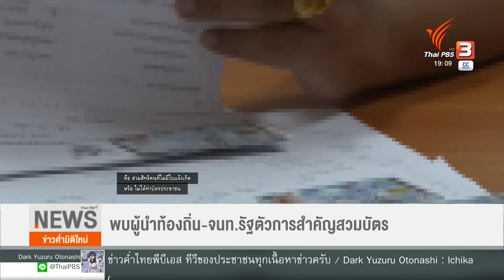เปิดขบวนการทำบัตรประชาชนไทยปลอม พบผู้นำท้องถิ่น-จนท.รัฐตัวการสำคัญ | ข่าวค่ำมิติใหม่ | 15 ธ.ค. 65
การทุจริตทำบัตรประชาชน ที่มีราคาสูงถึงใบละหลายแสนบาท เป็นสาเหตุจูงใจให้มีเจ้าหน้าที่รัฐร่วมกระทำผิด ขณะที่นักกฏหมายระบุ ฝ่ายปกครอง มีอำนาจผูกขาดการกำหนดสถานะบุคคลหรือออกบัตรประชาชน โดยไม่มีหน่วยงานอื่นร่วมตรวจสอบ จนกลายช่องว่าง